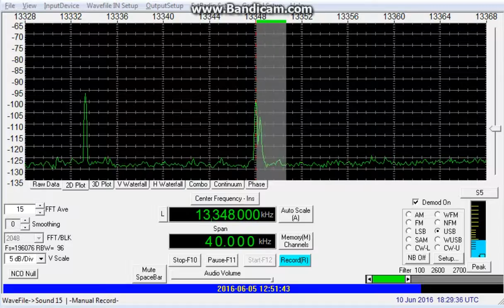New York Aeradio (New York, USA) - 13348 khz (USB)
Reception of New York Aeradio (New York, USA) on 13348 khz (USB) by CX2ABP in Jaureguiberry, Uruguay (GF25hf). June 5, 2016 at 1250 UTC.

Receiver: RFSpace SDR-IQ. Software: SpectraVue v3.39. Antenna: sloper dipole.